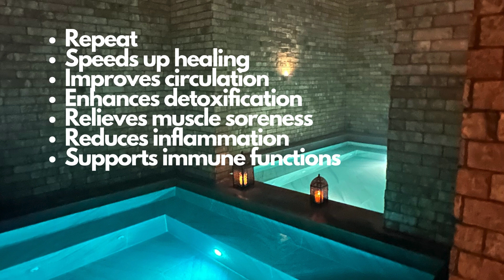Sleep Better, Feel Fantastic: Voda Spa, West Hollywood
The combination of hot sauna and cold plunge, often called contrast therapy, has become popular for its numerous potential health benefits.

Here’s a breakdown of how this practice can impact the body and mind:

1. Improved Circulation

How it works: Saunas and cold plunges create alternating states of vasodilation (expansion) and vasoconstriction (contraction) of blood vessels. Heat from the sauna dilates blood vessels, increasing blood flow to the skin and extremities, while the cold plunge constricts them, shunting blood back to the core.

Benefits: This process enhances circulation, promotes cardiovascular health, and can help reduce blood pressure. Improved circulation can also aid in delivering oxygen and nutrients to tissues and organs, boosting recovery and overall energy levels.

2. Enhanced Muscle Recovery and Reduced Soreness

How it works: After intense physical activity, a hot sauna helps relax muscles and dilate blood vessels, facilitating the removal of metabolic waste. The cold plunge, in turn, reduces inflammation by constricting blood flow and numbing soreness.

Benefits: Athletes use this to alleviate muscle soreness, reduce swelling, and speed up recovery times after workouts or injuries.

3. Pain Relief
How it works: Heat from the sauna can ease joint and muscle stiffness, while the cold plunge can numb pain and reduce inflammation in specific areas.
Benefits: For those with chronic pain, arthritis, or injury-related pain, contrast therapy may offer natural relief by reducing swelling, improving flexibility, and calming nerves.

4. Mental Health Benefits

How it works: The shock of cold water after intense heat stimulates endorphin release, which creates a sense of euphoria. It also triggers the release of norepinephrine, a neurotransmitter involved in mood regulation.

Benefits: This endorphin and norepinephrine boost can improve mood, reduce symptoms of depression, and lower stress levels. Many users report feeling invigorated, more focused, and even calmer after these sessions.

5. Strengthened Immune System

How it works: Regular sauna sessions have been shown to increase white blood cell production, which helps the immune system fight off infections. Cold exposure can activate brown fat, which in turn boosts metabolism and heat production.

Benefits: This combination may lead to better immune defense, potentially reducing the risk of illnesses such as colds and flu. Some studies suggest that regular sauna use might reduce overall sickness days.

6. Improved Skin Health

How it works: Saunas promote sweating, which opens up pores and helps remove impurities from the skin. Cold exposure constricts pores, which can close them back up and prevent dirt from entering.

Benefits: Regular use of sauna and cold plunge therapy may lead to clearer, healthier-looking skin by reducing acne, blemishes, and other skin impurities.

7. Increased Resilience and Stress Tolerance

How it works: The act of enduring hot and cold extremes pushes your body to adapt to stress. This physical stress can have a crossover effect on mental resilience as well.

Benefits: By repeatedly exposing yourself to controlled physical stress, you may become better equipped to handle mental and emotional stress, improving overall resilience and adaptability in daily life.

8. Better Sleep Quality

How it works: Both hot and cold therapy can have a calming effect on the nervous system, promoting relaxation. Heat exposure also temporarily raises core body temperature, which, when it later drops, can encourage deeper, more restful sleep.

Benefits: People who practice sauna and cold plunge sessions in the evening often report an easier time falling asleep, improved sleep quality, and better recovery from physical and mental fatigue.

Safety and Considerations
While there are many benefits, it’s important to approach hot and cold therapy with caution:

Duration: Avoid prolonged exposure—typically, 10-20 minutes in a sauna and 1-3 minutes in a cold plunge is recommended.

Listen to Your Body: If you feel lightheaded, dizzy, or overly uncomfortable, exit immediately.

Medical Conditions: Those with heart conditions, blood pressure issues, or certain chronic illnesses should consult with a healthcare provider before using saunas or cold plunges.

Incorporating both hot and cold exposure in a balanced, mindful way can be an effective strategy for enhancing physical health, mental resilience, and overall well-being.